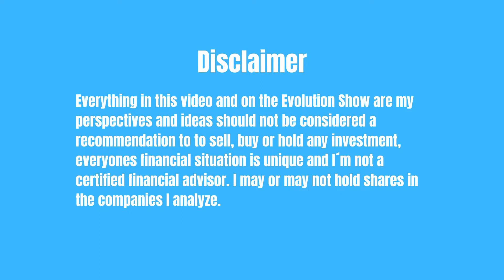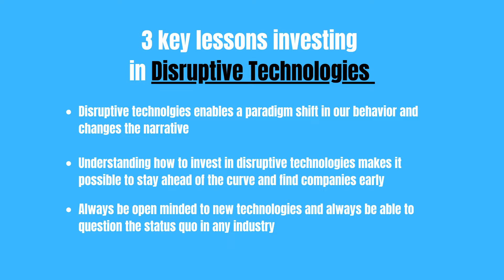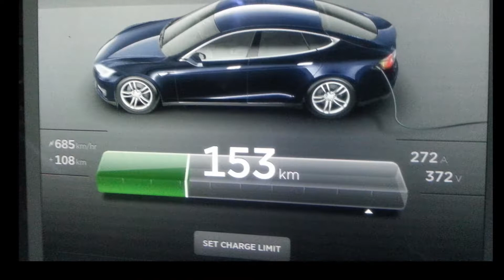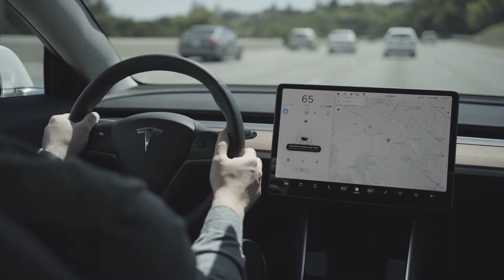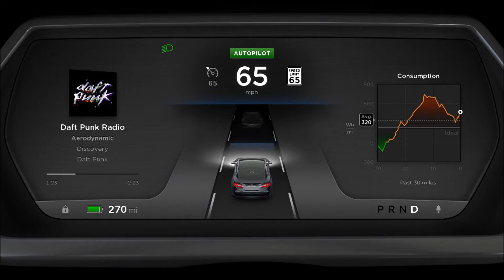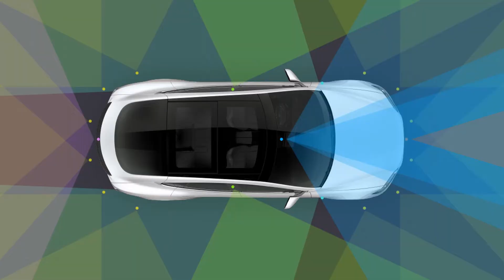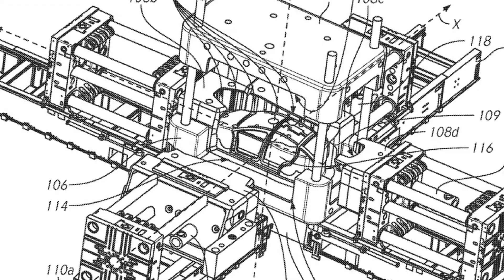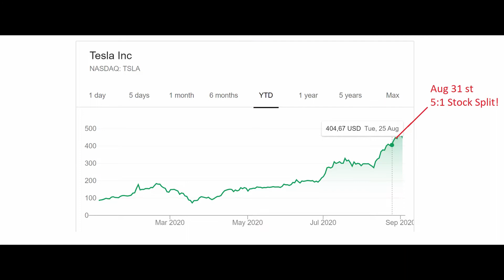How to invest in Disruptive Innovation - Lessons from 9 years with Tesla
Welcome back to the Evolution Show!

Finally! A long overdue episode where I share some of my experience investing in disruptive companies and how it all started for me back in 2011 when I bought my first shares in Tesla (or Tesla Motors at the time).

I hope that some of my thinking about investing in disruptive tech can help newbies as well as more experienced investors, especially when looking for companies in sustainable tech and of course people interested in a identiyding trends for the future.

In this episode I make 3 key points about Tesla and investing in disruptive companies:
• Why most people don´t really understand Tesla´s products and make a valuation according to an obsolete metric
• Why Tesla is many companies wrapped into one & Why Tesla continues to stay ahead of curve
• Why Tesla is NOT going to go bankrupt

Join us for an inspiring conversation here on the Evolution Show and share your thoughts and ideas in the comments section!

More about the Tesla Octavalve and description how it works by Tasmanian blog:

Listen in and share your thoughts at the end of the video!

The team behind the Evolution Show:

Producer and host: Johan Landgren

Studio technician: Gustav Andersson

Studio technician: Hannes Anagrius

Music for animation: Alexander Sparf - roding.bandcamp.com